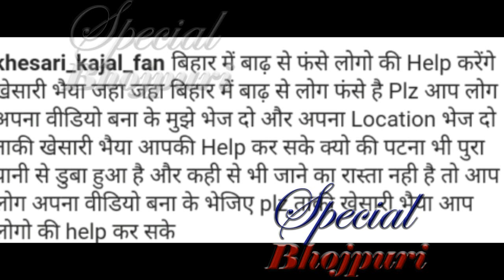बिहार बाढ़ पीड़ितों की मदद के लिए खेसारी ने उठाये बड़े कदम ..